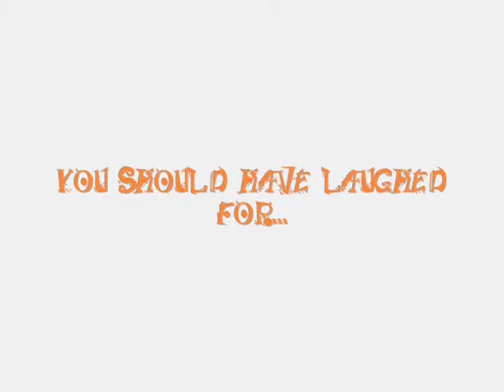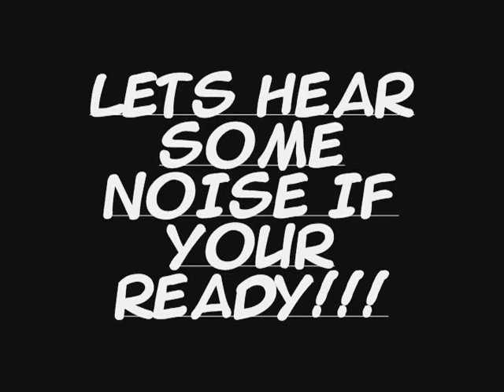Ayala High School 2007 Annual Band and Colorguard Banquet Gag Awards Video